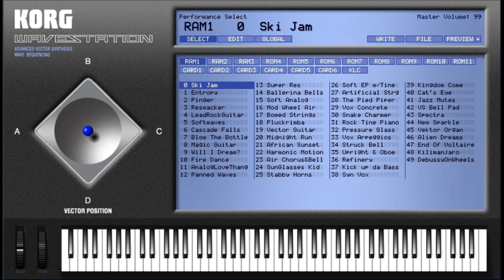Simple Minds - New Gold Dream (81-82-83-84) (Instrumental cover V1.0)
Instrumental cover on Korg Wavestation VST V1.0.
Used equipment
Song